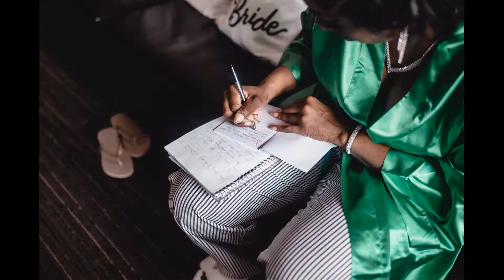Dawn + Ryan Juneteenth Wedding at the Pink Moon in Brooklyn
Dawn + Ryan NYC Wedding Part 2
Love persists (again!) through all the chaos - this time through 2021
Juneteenth 2021
Brooklyn, NY
USA

Traveling wedding + elopement photographers and timelapse filmmakers